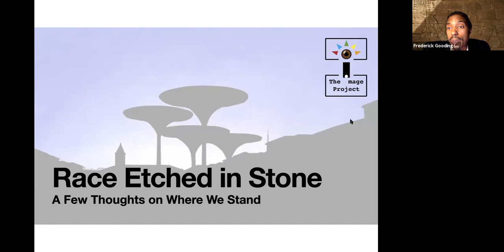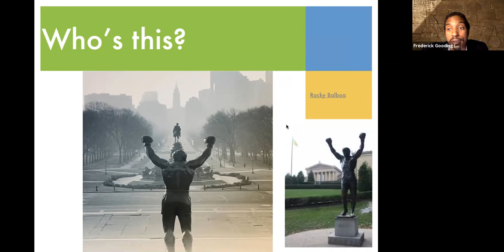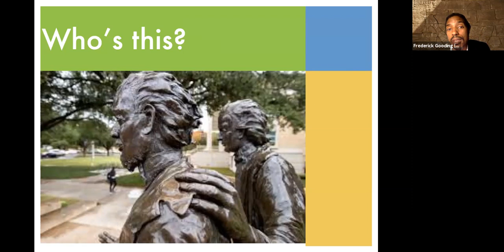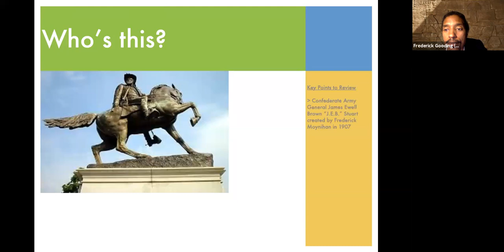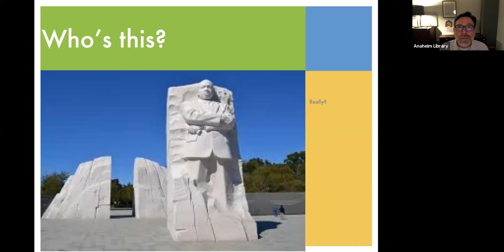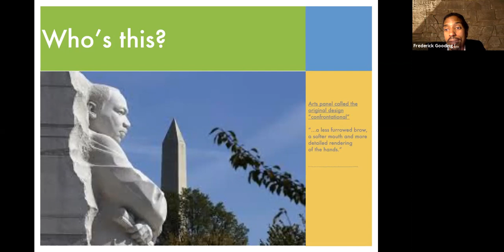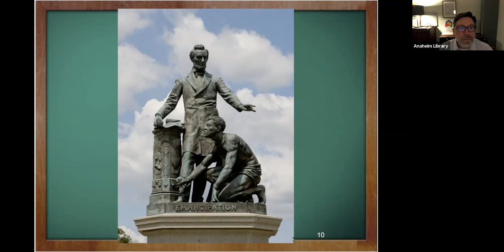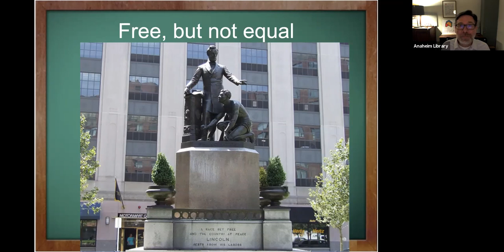The Power of Image: Etched in Stone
Public art and statues in places of prominence play an unconscious role in shaping a society. Are the images in public art representational?